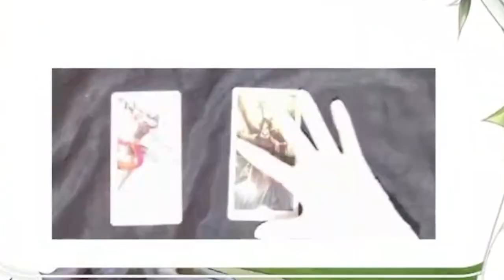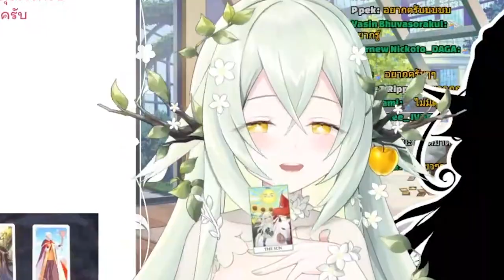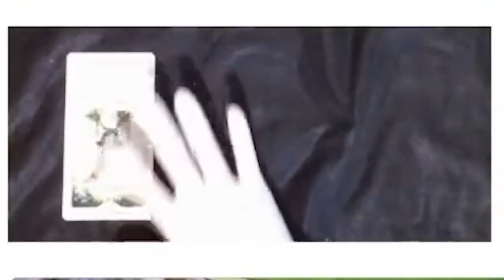[Vtuber]Hi-light สปอยวีคนใหม่ของบ้าน Mystic!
โฮ่ เสียงน่ารักอยู่นะเนี่ย ต้องไปดู @MycaraMelony